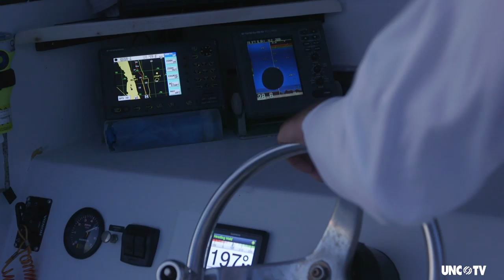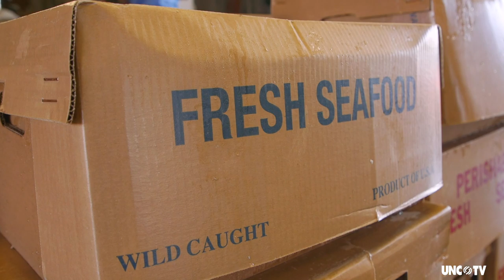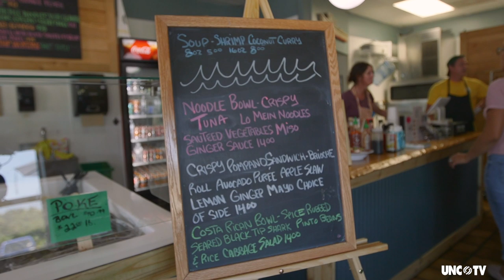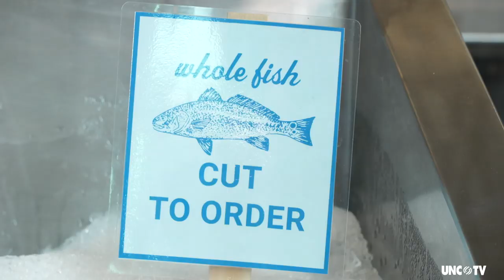Why eating "trash" fish is good for fishermen & sustainability | Sci NC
Tuna, shrimp and salmon consistently dominate the charts of seafood consumption in the United States, but there's other fish in the sea. Some of them were once considered "trash fish", the stuff fishermen toss or use for bait.

Learn why eating trash fish is good for fishermen and good for fisheries.

And check back in the following weeks for more stories on science + food!

4. To create sustainable seafood industries, the United States needs a better accounting of imports and exports

5. North Carolina Sea Grant's seafood availability chart